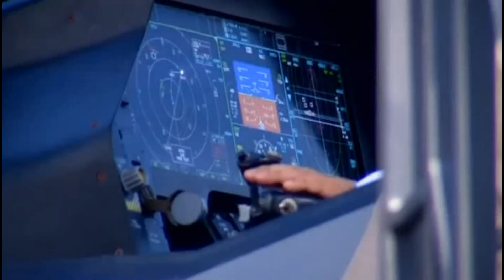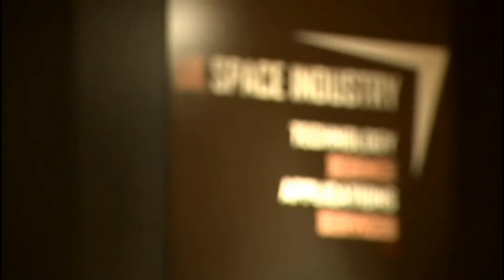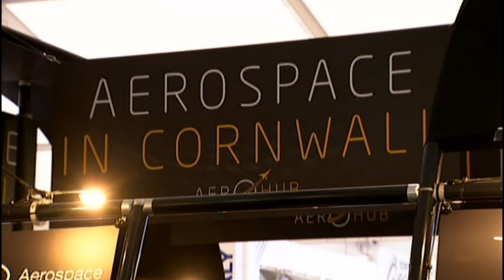Skylon...UK spaceport channel 4 news 15 July 2014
On Tuesday 15 July 2014  the UK government revealed eight potential locations for the spaceport - which it is hoped will open in 2018.
UK Spaceport technical report, July 2014